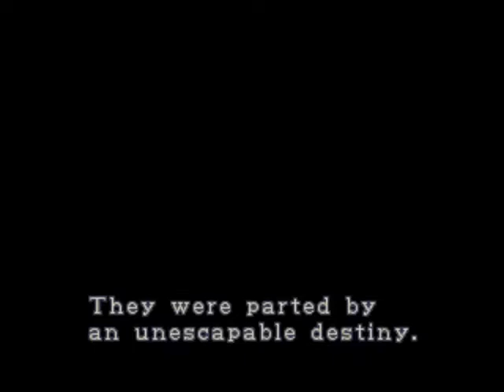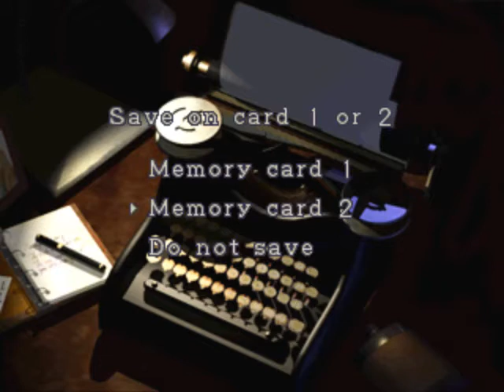Let's Play Bio Hazard 2 (Real Survival) - 01 [Welcome To Raccoon]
Claire Redfield arrives in Raccoon City in the dead of night, looking for Chris. At first, the city seems eerily silent. But soon she finds herself in a nightmare of her own when the citizens, now zombies, make themselves known. Saved by Leon, Claire resolves to head to the RPD precinct, but the two are soon separated. Now all that stands between Claire and the police station is a gauntlet of ruined streets with zombies lurking everywhere.

Welcome to Raccoon, adventures. Enjoy your stay, we're going to be here a while.